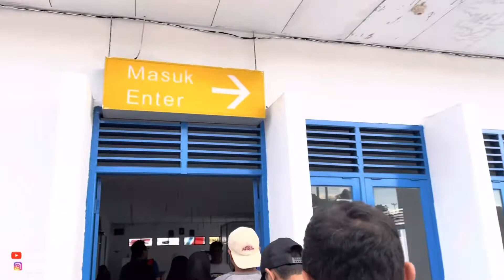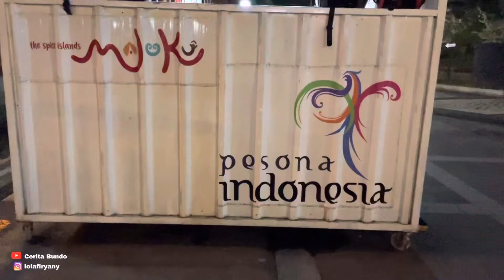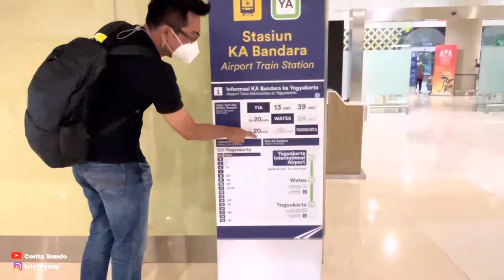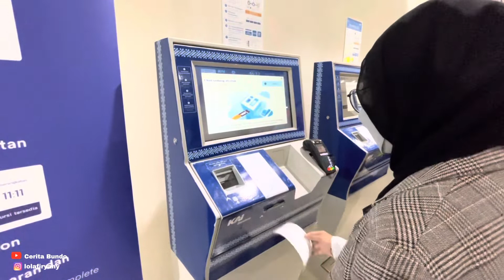Semalam di Kota Ambon City of Music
Assalamualaikum sahabat Bundo

Tahun ini Bundo sekeluarga berkesempatan berkunjung ke tanah kelahiran di kepulauan Maluku tepatnya di Pulau Seram Masohi Maluku Tengah.

Tidak terasa dua minggu sudah Bundo sekeluarga mudik ke tanah kelahiran. Rasanya banyak tempat indah yang belum sempat dikunjungi namun kita harus kembali ke rutinitas dalam memenuhi tanggung jawab kehidupan. Tetap mensyukuri apa yang telah diberi dan lain waktu bisa kembali lagi ke tanah kelahiran tercinta menapak kembali kenangan yang belum terukir.